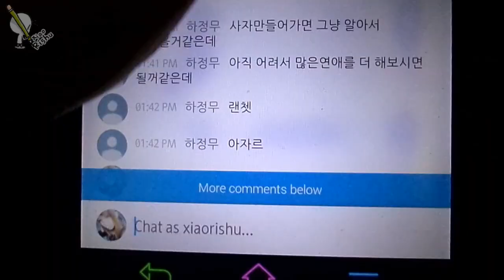A Day With Xiao